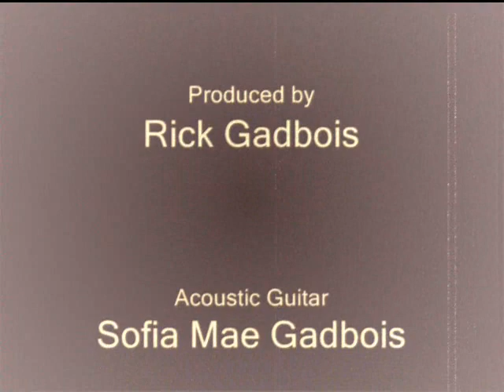Fly Away an Original song by Sofia Gadbois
Sunday River was holding a contest and who ever won got a free ski weekend at Sunday River and got to invite 49 friends.  So I entered this song about being on the mountains and such and I won! Hope you like it! :)